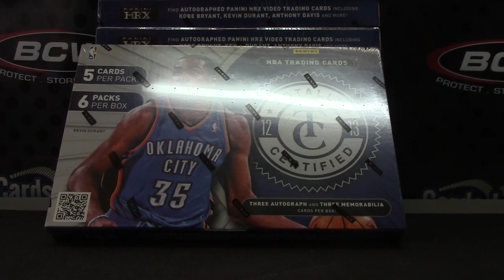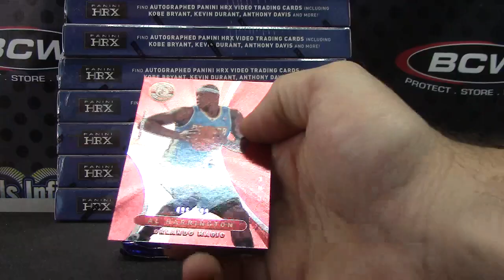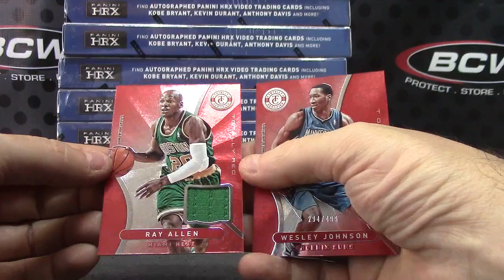Miller's 2012/13 Totally Certified Basketball Box Break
Thanks a lot Brandon, Chris J.